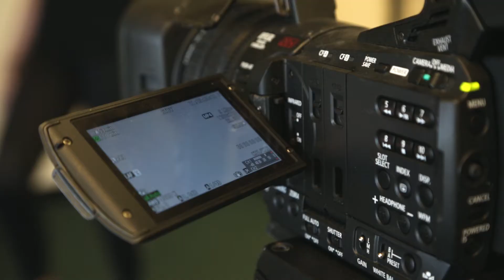Major in Acting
Meet OKCU.

As a top liberal arts & sciences university, Oklahoma City University has been leading students to their creative edge for more than a century. We are a diverse community of academic achievers, big thinkers, independent spirits, and dedicated artists. At OKCU, students from across the globe follow their passions and excel in the sciences, religion, business, nursing, and the performing arts. Discover why Oklahoma City University is such a great place to learn, live, and call home.